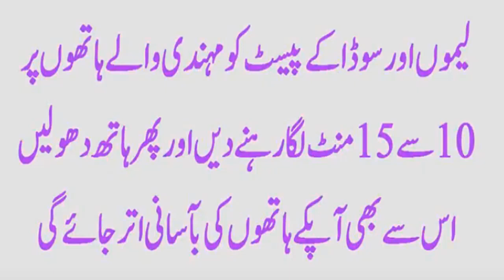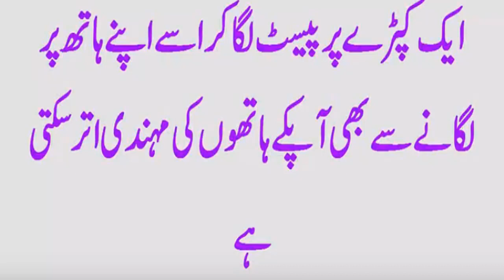How To Remove Mehndi From Hands In urdu | Mehndi Removal Tips In Urdu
How To Remove Mehndi From Hands In urdu | Mehndi Removing Tips In Urdu